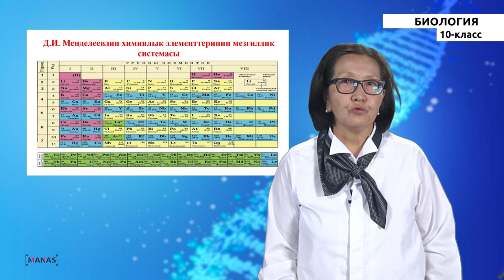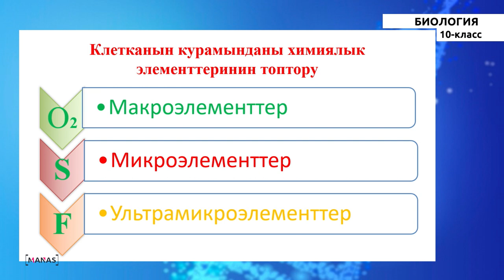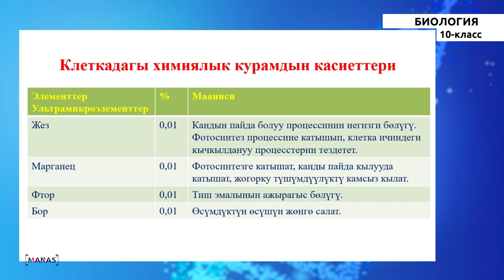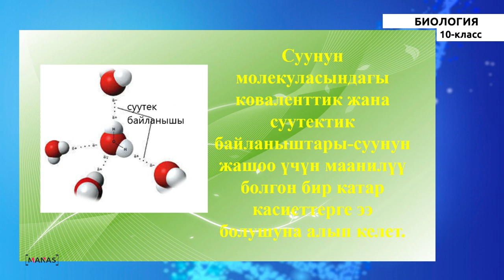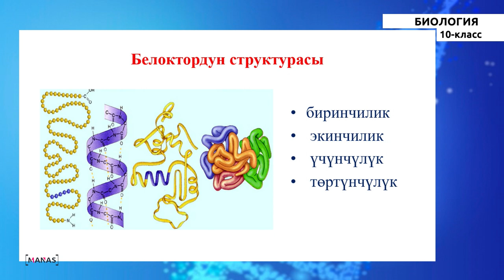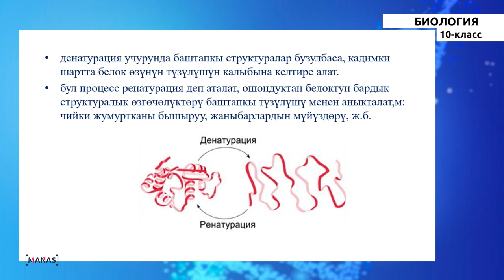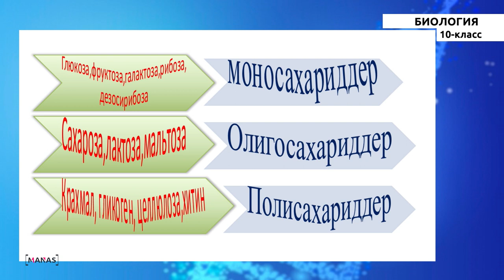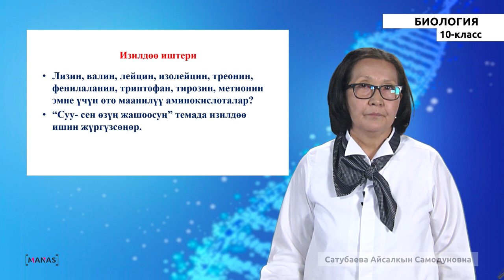10 класс - КГ - Биология - №3 - Клетканын химиялык курамы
10 класс - КГ - Биология - №3 сабак
Клетканын химиялык курамы.
Органикалык эмес жана органикалык заттар. Белоктор түзүлүшү, функциясы